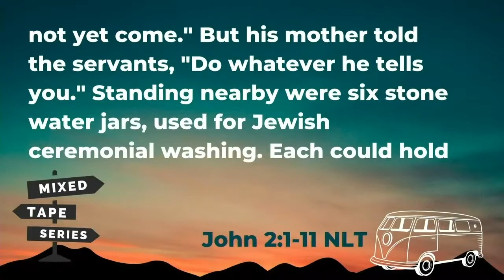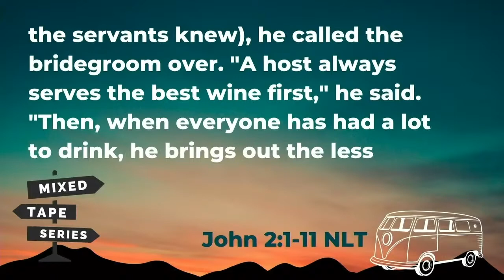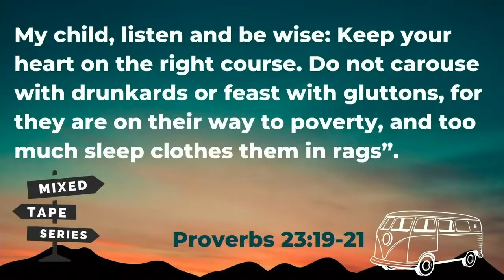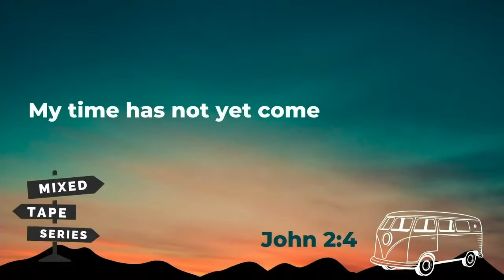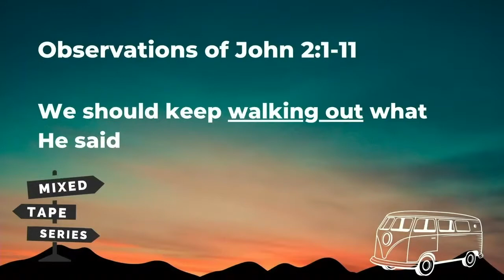Miracle in the Making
Many of us do not see or experience the miracles of God because we are not positioning ourselves for them. In the message Pastor Ben explores the first miracle Jesus ever did and shows us a key to seeing breakthroughs in our life.